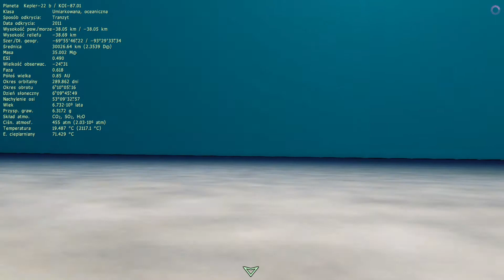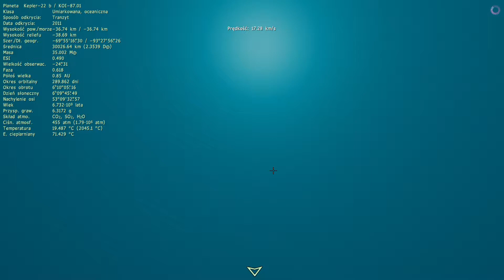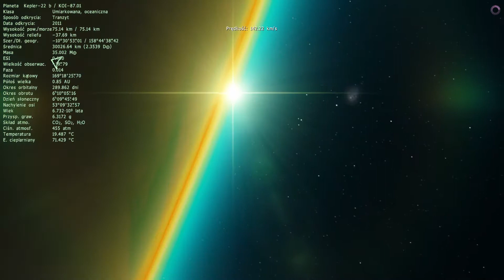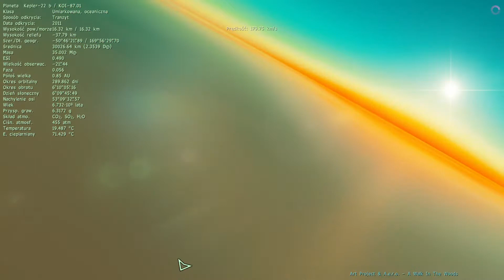SpaceEngine Landing On Ocean Planet - Kepler-22b